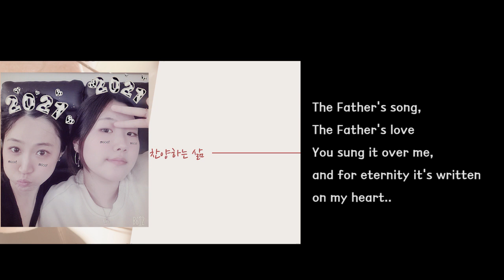[모녀듀엣CCM] The Father's song (2절영어) - Cover by 시드니언니.클로이 & 내딸.헤일리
우연히 듣게 된 찬양... 아버지의 노래...

수많은 노래들 중 가장 뛰어난 노래
나를 향한 아버지의 노래...
가사를 듣는 순간 온몸에 기쁨의 소름이...
아버지는 오늘도 나를 향해 아버지의 노래를 부르십니다...

우리모두 아버지의 노래에 귀기울이시는 한주간 되어보아요~

미국에서 찬양사역을 하고 계시는 김 섭 리 목사님의 귀한 반주로 드렸습니다.
피아노를 치시면서 찬양을 하시는 모습을 보면 정말 은혜롭습니다...